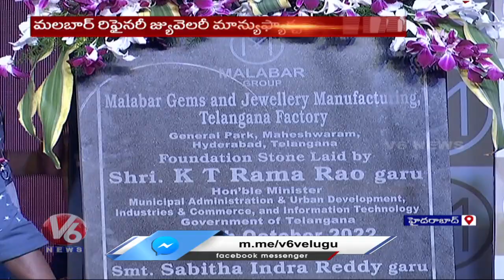Minister KTR Lays Foundation Stone To Malabar Gems And Jewellery Manufacturing Unit | V6 News